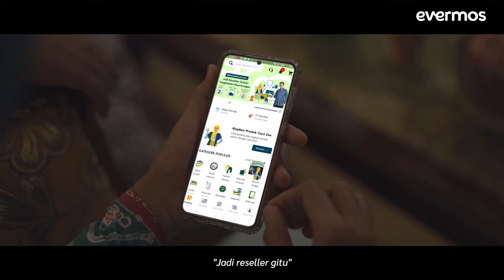MudahCariPahala Ramadan Berkah, Rezeki Makin Melimpah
Cerita di Ramadan tahun ini datang dari Bu Ikoh, Reseller Evermos yang bertempat tinggal di Indramayu.

Selain sebagai Reseller Evermos, Bu Ikoh memiliki keseharian sebagai ibu rumah tangga, guru SMP, guru mengaji, dan juga berjualan kue.

Ketika dirundung cobaan selama 2 tahun, Bu Ikoh percaya bahwa rezeki akan datang ketika dijemput dengan tangan yang ikhlas. Selama menjalaninya dengan cara yang halal, pasti Allah akan lapangkan semua...

Semoga cerita Bu Ikoh bisa membawa kebaikan untuk kita.
Selamat menjalankan ibadah puasa Ramadan, Sobat Evermos.